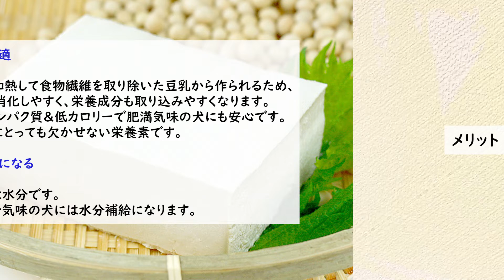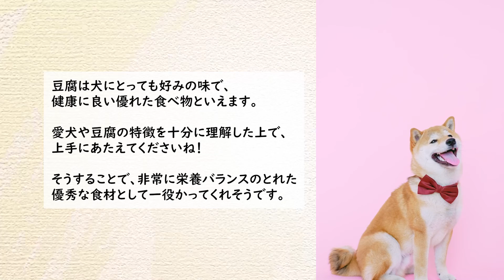《犬に与える食べ物》犬に豆腐は与えても大丈夫？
豆腐といえば、味噌汁や鍋ものなどいろいろな料理で食べることが多いと思います。

原材料は大豆でできており、私たち人間にとっては健康的な食材のイメージがありますが、犬が食べても問題ないのでしょうか？